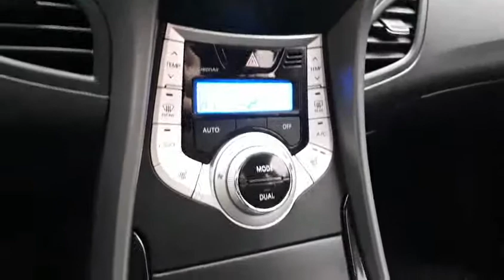2011 Hyundai Elantra Limited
This vehicle offers leather, sunroof, bluetooth, heated seats and so much more! We believe in transparency, we provide a Carfax report on all vehicles. This vehicle has undergone a rigorous inspection by our team of Factory Certified Technicians, making it "Drive Certified". As a buyer your goal is to make a well-informed decision. Our goal is to assist you, and we do that in a variety of ways with our Drive Certified standard. We offer full transparency throughout your purchase experience. Ajax Hyundai is backed by a well-connected Dealer group, the Driveauto group, which will stand behind you and your vehicle for the entirety of your ownership. We offer competitive pricing backed with supporting documentation, eliminating the hassle of negotiation. Come on in to experience what buying a used car should be like, you’ll be glad you did!